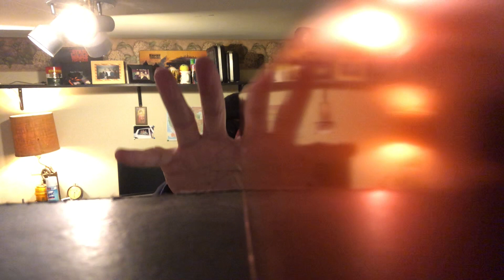Sharecropper's Remorse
i'm not a sharecropper. but i play one on the range. i don't know if i wrote this song. it didn't exist, then it did exist.  so i made a video.